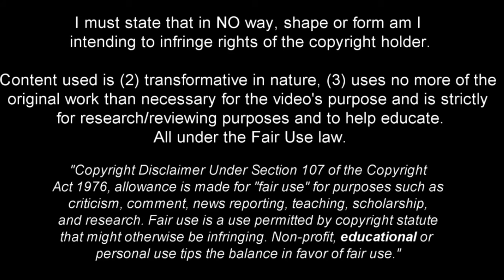Rafael Leão - Full Season Show - 2023ᴴᴰ